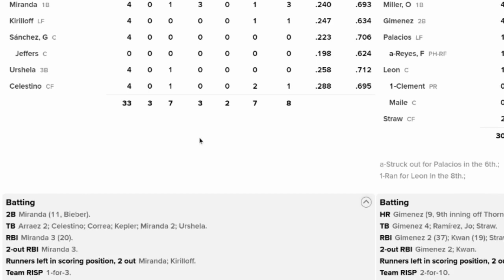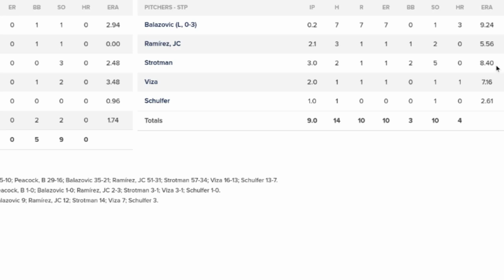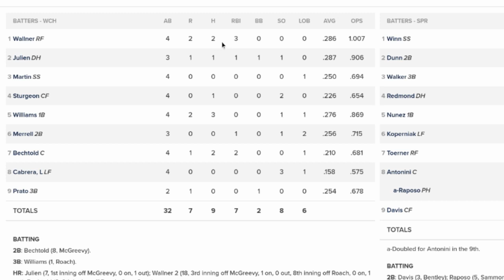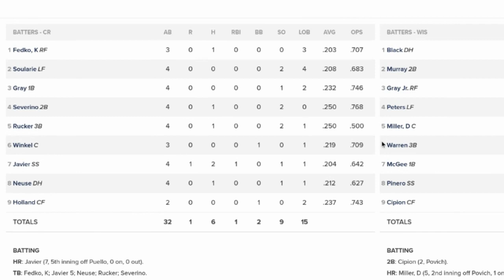You'll Never Believe What Happened (Actually, That's a Lie) | Minnesota Twins System Recap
The Minnesota Twins blew another lead in Cleveland, as Tyler Thornburg imploded out of the bullpen. Down on the farm, Louie Varland struck out nine batters, Matt Wallner hit a pair of home runs and there were some fine defensive plays made. All that and more in tonight's system recap.